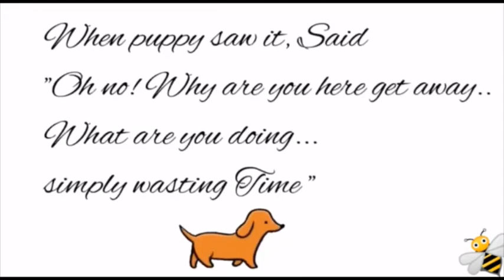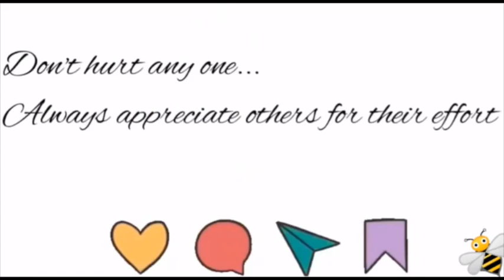Value Education : Story of Appreciation | Class 1st | 27.01.2022